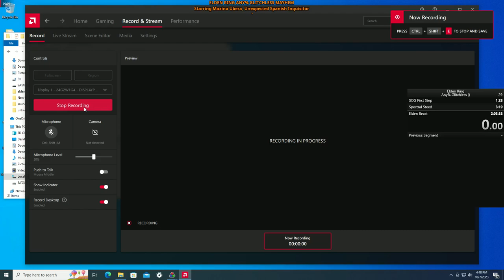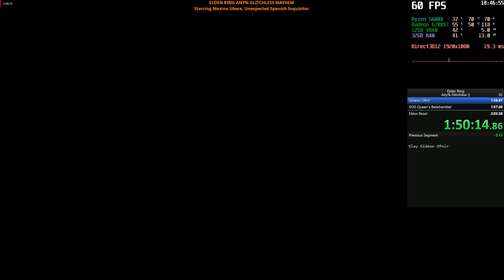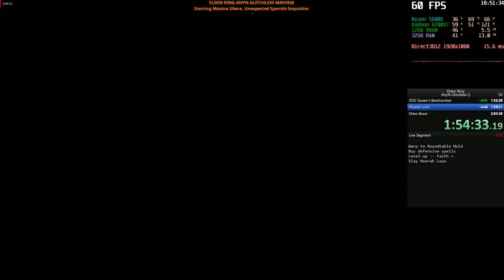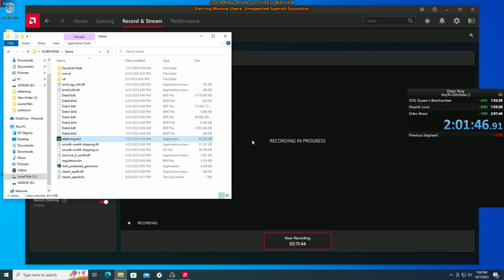Elden Ring Any% Glitchless Speedrun: Confessor + Blasphemous Blade!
Elden Ring v1.10
Maximum graphics settings, played in Borderless Window

Recorded with AMD Radeon Adrenalin software 23.9.3

Timer by LiveSplit 1.8.26 with Soulsplitter activated.
Includes Maxina Ubera's custom sounds at checkpoints!

On-screen route created by me with Speed Guides Live 1.3.1

I enjoy creating and refining routes through non-linear games, so I resisted the temptation of watching an optimal route through this game before crafting this speedrun. Maybe I'll try an optimized route later, but for now I'm Elden-exhausted of this game. Anyway, I chose to wield Blasphemous Blade because its Ash of War - Taker's Flames - is absurdly overpowered, helps keep me alive, and makes Ritual Sword Talisman more reliable.

I think I could probably knock up to 4 minutes off this exact route with better execution. Here are the errors I made during this recording:
1. Mild wrong turn in Dragonbarrow at 0:32:30.
2. Menu error at 0:36:50.
3. Unnecessary clearance of Dragon Heart from screen prior to warping.
4. Unnecessary consumption of Golden Rune[4] after slaying Godrick (should have consumed on elevator).
5. Unnecessary clearance of Godrick's Great Rune from screen prior to warping.
6. Unnecessary heals at 0:52:20 when I should have been equipping Ritual Sword Talisman.
7. Unnecessary consumption of Golden Runes[9][9] after slaying Godskin Noble (should have sold to Hewg).
8. Menu error with talismans at 1:08:40.
9. Slow fight vs. Draconic Tree Sentinel.
10. Mild Wrong turn in Leyndell at 1:15:00.
11. Indecisive leveling at 1:25:00.
12. Subpar menuing at 1:34:00.
13. Slow fight against Fire Giant because I didn't have the guts to go after him when he rolled onto uneven terrain.
14. Unnecessary consumption of Golden Rune[9] after slaying Godskin Duo (should have sold to Hewg).
15. Forgot to re-allocate flasks to 8/2 after Godskin Duo.
16. Unnecessary consumption of Golden Runes at 1:53:05 (should have sold to Hewg).
17. Slow fight vs. Bernahl.
18. Leveled-up wrong at 2:01:20 (should not have boosted Vigor beyond 40 until after Faith 55).
19. Wrong flask loadout and indecisiveness in menu prior to fight against Hoarah Loux.
20. Slow fight vs. Hoarah Loux.
21. Slow fight vs. Radagon and Elden Beast.

I suppose a master speedrunner who likewise uses a Confessor + Blasphemous Blade route would instead:
1. Skip Weeping Peninsula (Smithing Stone[1]x6, Smithing Stone[2]x1, Stonesword Key x2, Cracked Pot, Blood Grease, Trina's Lillies, 3 Sacred Cups). Without these Sacred Cups I would max-out Mind at 21, which would result in having access to only 5x Taker's Flames per blue flask.
2. Fight Godskin Noble as the first boss at a ridiculously low Rune Level with a mundane weapon at, say, +5, then slay Rykard to get the Blasphemous Blade super early. This saves a minute or two that I normally invest finding Smithing Stones for my Morning Star and would also speed up the fight against either Godrick, Renalla, or Radahn.
3. Skip slaying Elder Dragon Greyoll, therefore forfeiting a bunch or runes that I normally need get the necessary Vigor to beat Margit and Godrick.
4. Defeat Maliketh without investing time to obtain the Blasphemous Claw.
4. Skip returning to Roundtable Hold after Maliketh to buy defensive spells.
5. Allocate fewer, if any points, into Vigor. Taking hits is for noobs!
6. Also skip picking up so many Golden Seeds.